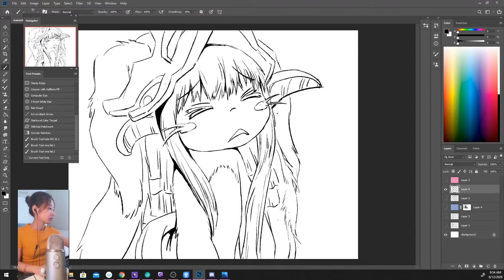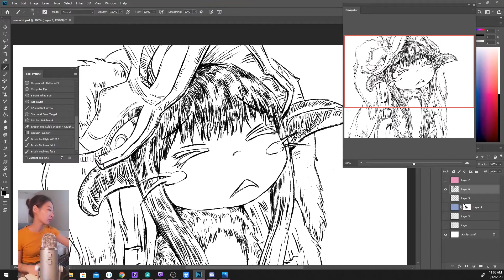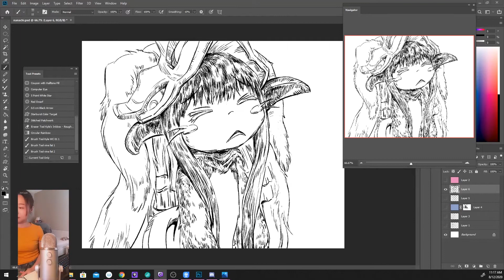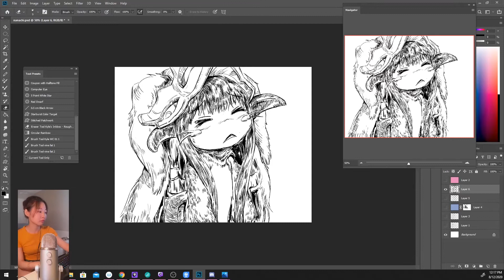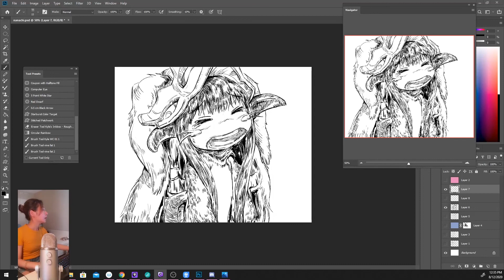Fanart digital drawing process 2 - Nanachi (Made in Abyss)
Sennn_z drawing Nanachi from Made in Abyss on her Twitch stream.